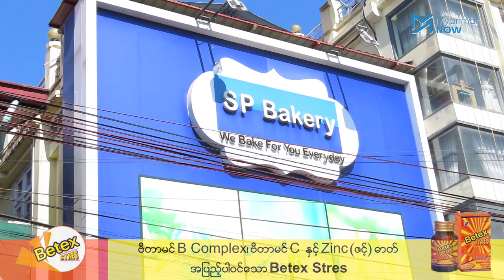စံပြမုန့်တိုက်ပိုင်ရှင် ဦးကျော်ဝင်းကို ပြန်လွှတ်ပေးရန် မိသားစုမှတောင်းဆို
တအာင်းအမျိုးသား လွတ်မြောက်ရေးတပ်မတော် TNLA မှ တစ်လကျော်ကြာ ဖမ်းဆီးထားသည့်  မိုးကုတ်မြို့ စံပြမုန့်တိုက် (SP-Bakery)ပိုင်ရှင် ဦးကျော်ဝင်းကို အမြန်ဆုံးပြန်လွှတ်ပေးရန် မိသားစုက တောင်းဆိုလိုက်သည်။

စံပြမုန့်တိုက်ပိုင်ရှင် ဦးကျော်ဝင်းကို ပြီးခဲ့သည့် ဒီဇင်ဘာ ၄ ရက်နေ့ မနက်ပိုင်းက မိုးကုတ်မြို့ အောင်ချမ်းသာဈေးအနီးတွင် ဖမ်းဆီးသွားခဲ့ခြင်းဖြစ်ပြီး  ၎င်းမတိုင်မီ မိုးကုတ်မြို့ခံအချို့ကို TNLA အဖွဲ့မှ ပြန်ပေးဆွဲကာ ငွေဖြင့် ပြန်လည်ရွေးယူခိုင်းခဲ့သည့် ဖြစ်စဉ်များ ရှိခဲ့ပါသည်။